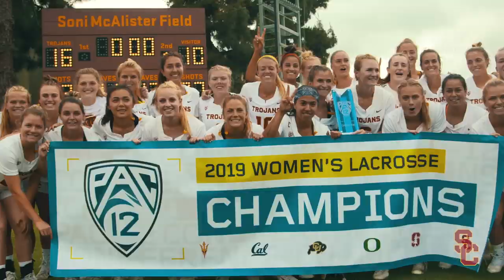USC Athletics - 2018-19 Year in Troy